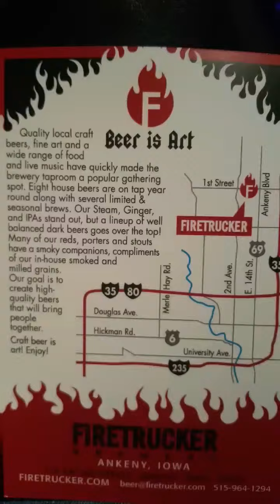Iowa's Beer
@firetruckerbrew and  @confluencebrew mentions. Iowa beers in the Des Moines area worth the trip North or South or just a direct route to the breweries.